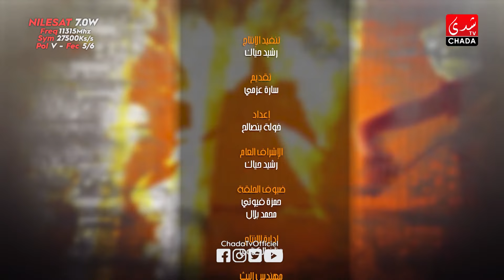CHADA COVER : Hamza Fiouiti et Mohamed Bilal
CHADA TV | CHADA COVER : Hamza Fiouiti et Mohamed Bilal

1ère Chaîne Artistique au Maroc